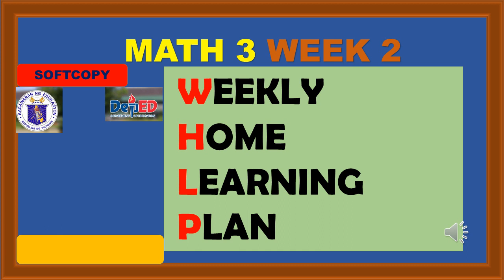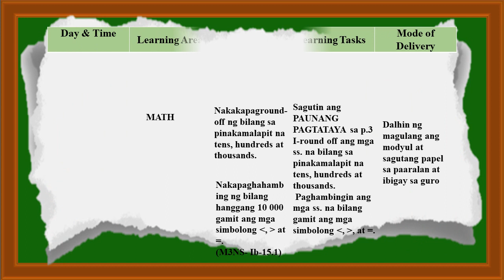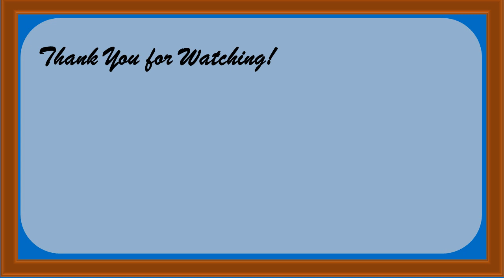MATH 3 WEEK 2 WEEKLY HOME LEARNING PLAN|TEACHER JADE